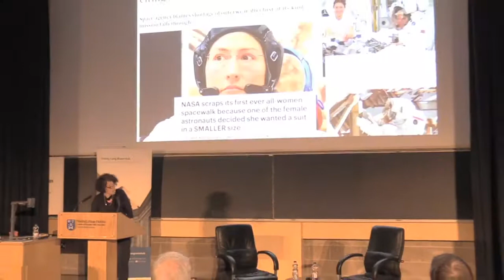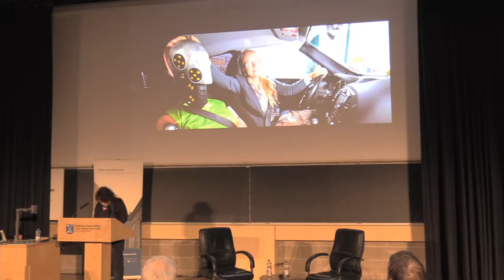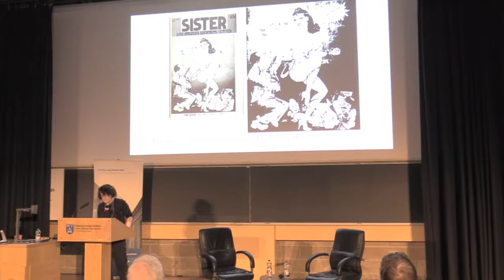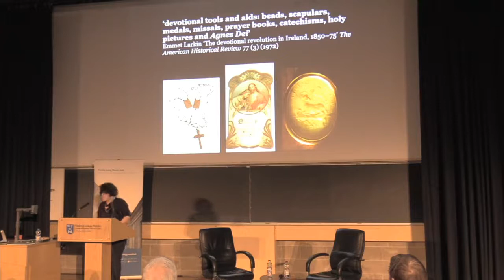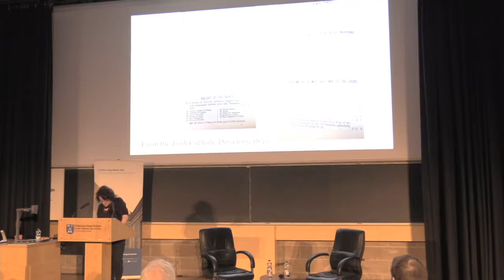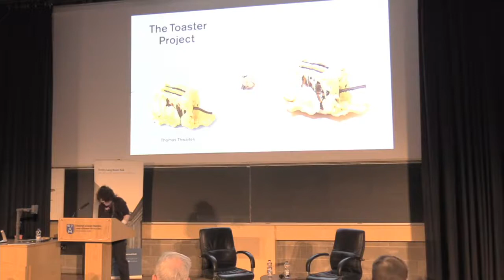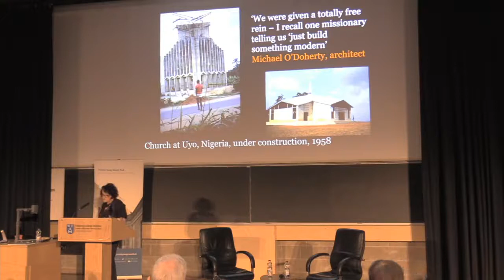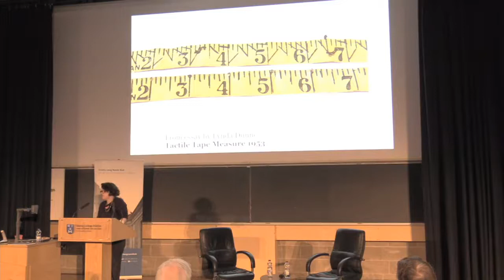What does it mean to be Human in the 21st century? We shape (things) shape us (April 2019)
The Trinity Long Room Hub is delighted to present the latest talk in the series What does it Mean to be Human in the 21st century?, with cultural historian Dr. Lisa Godson who will explore the field of material culture and how our identity as humans is predicated on the artefacts we surround ourselves with.